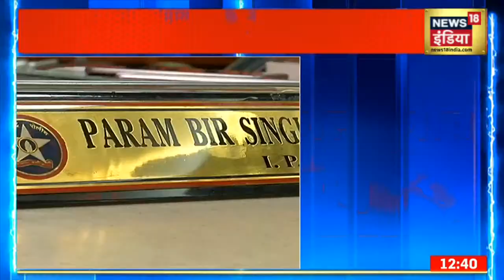Parambir Singh को Mumbai Police से जान का खतरा, Parambir के वकील Puneet Bali ने SC में किया दावा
Mumbai Police के पूर्व कमिश्नर Parambir Singh को मुंबई पुलिस से जान का खतरा बताया है। Parambir के वकील Puneet Bali ने Supreme Court में ये दावा किया है कि Parambir देश में ही है, लेकिन उन्हें मुंबई पुलिस से जान का खतरा है। Supreme Court में सोमवार को Parambir Singh के वकील ने यह जानकारी दी। उन्होंने Supreme Court को बताया है कि Parambir Singh भारत में ही हैं और मुंबई पुलिस से जान का खतरा होने की वजह से वह सामने नहीं आ रहे हैं। वकील ने कोर्ट को बताया कि परमबीर 48 घंटे के भीतर किसी भी CBI अधिकारी या कोर्ट के सामने पेश होने को तैयार हैं। शीर्ष न्यायालय ने Parambir Singh की गिरफ्तारी पर फिलहाल रोक लगाते हुए मामले की अगली सुनवाई 6 दिसंबर के लिए तय की है। देखिए पूरी खबर